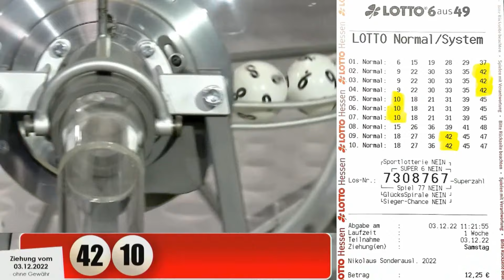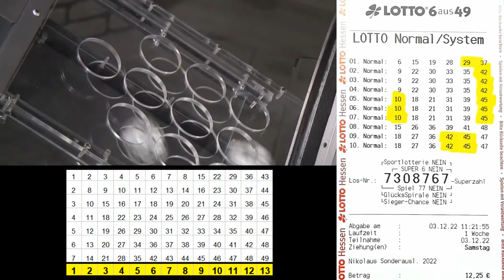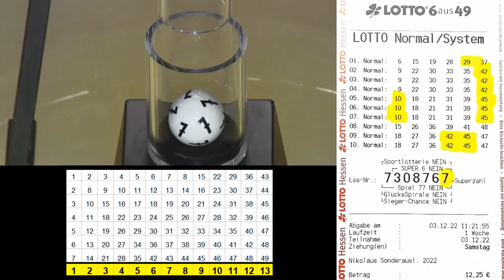Lotto 6 aus 49 !!! Tippgemeinschaft ✅ 5 x 2ER + SZ ✅ Geheime Rezeptur + Fibonacci Progression